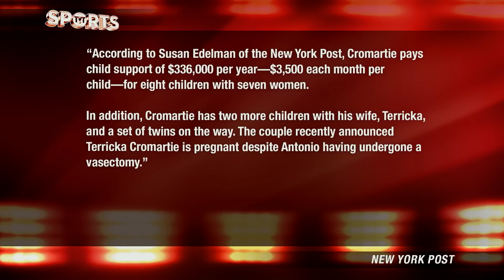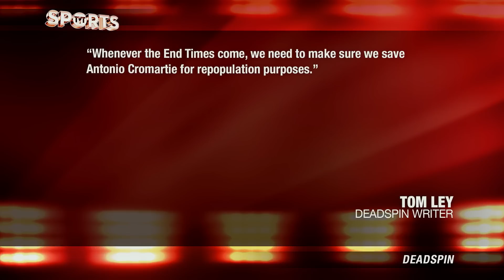Antonio Cromartie Has AN UNSTOPPABLE PENIS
New York Jets cornerback Antonio Cromartie was one of the highlights of Hard Knocks when the Jets were featured on the popular HBO show. During one interview, Cromartie names the kids he has fathered over the years, and the results were shocking. Cromartie has 10 kids with eight different women, most of which are three years old, which came around the same time as his contract extension. The most shocking element of all though belongs to the fact that he got his wife pregnant with twins…after having a vasectomy. Even with a vasectomy, there is still a less than 1 percent chance of pregnancy, and it is not surprising that Cromartie fell into that category!

Wrestler Uses Only His Penis for Astonishing Finishing Move